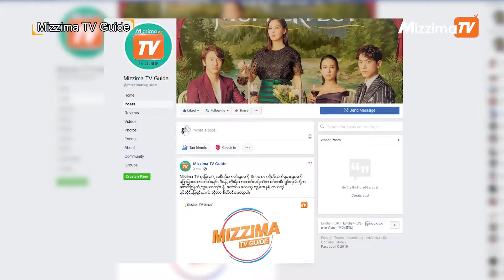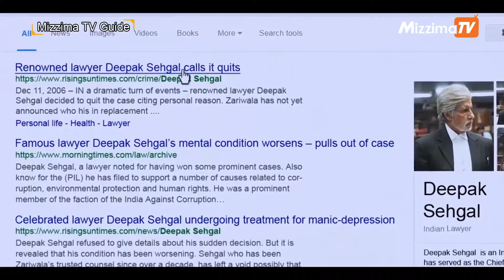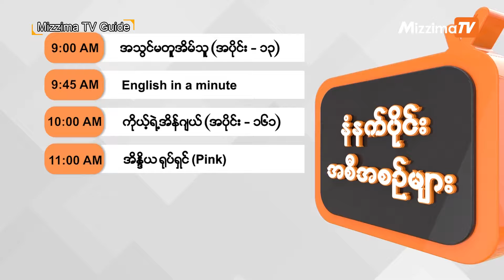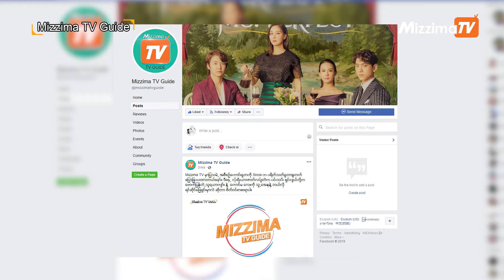Mizzima TV Guide (ဇူလိွုင္ ၁၁ ရက္၊ ၂၀၁၉)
မဂၤလာပါရွင့္
Mizzima TV Guide အစီအစဥ္ကေနၿပီးေတာ့ Mizzima TV ကေန ျပသမယ့္ တစ္ေန႔တာ အစီအစဥ္ေတြအေၾကာင္းကို ေျပာျပေပးသြားမွာ ျဖစ္ပါတယ္။ တစ္ေန႔တာ အစီအစဥ္ေတြ၊ အခ်ိန္ဇယားေတြနဲ႕အတူ ျပသမယ့္အစီအစဥ္ေတြထဲက ေကာင္းႏိုးရာရာ အစီအစဥ္တခ်ိဳ႕ကို ေဖာ္ျပေပးသြားမွာ ျဖစ္ပါတယ္။